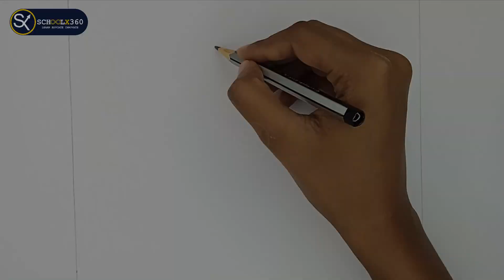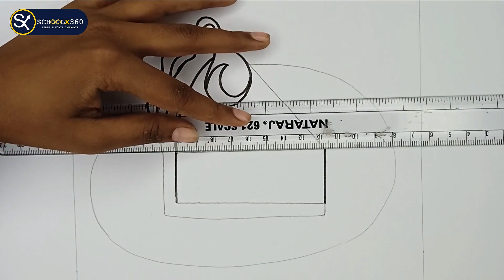How to draw Cake | Cake drawing for kids | Cake painting | Cake easy drawing | schoolx360